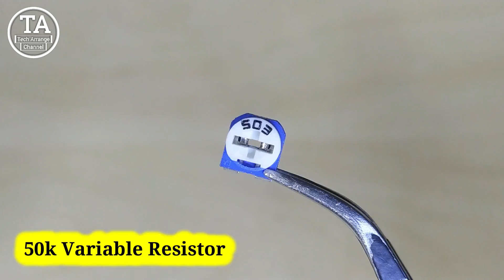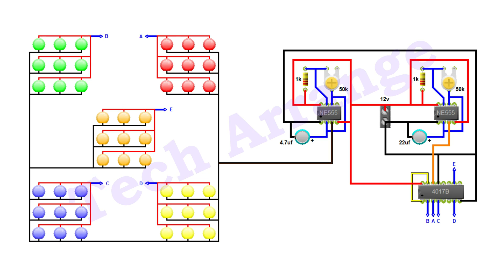Awesome DJ Light Project using CD4017 ic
1. 1k Resistor ×2
2. 50k Variable Resistor ×2
3. 4.7uf Capacitor ×1
4. 22uf Capacitor ×1
5. 0.1uf (104) Ceramic Capacitor ×2
6. NE555 ic ×2
7. CD4017 ic ×1
8. 5mm Red LED ×9
9. 5mm Green LED ×9
10. 5mm Blue LED ×9
11. 5mm Yellow LED ×9
12. 5mm White LED ×9
13. Brass Wire 21 Gauge
14. 10 Core Wire
15. 12v Battery ×1
       Buy Link -

1. Digital Display Soldering Iron
2. Soldering Wire, 250g
    Buy Link - Out of Stock
3. Soldering Wire 50g + 15gm Flux
4. Stainless Steel Wire Cutter
5. Overhead Tripod Mobile and Tablet Stand